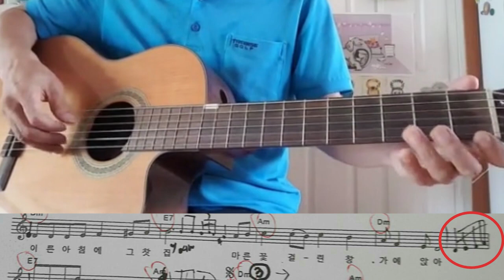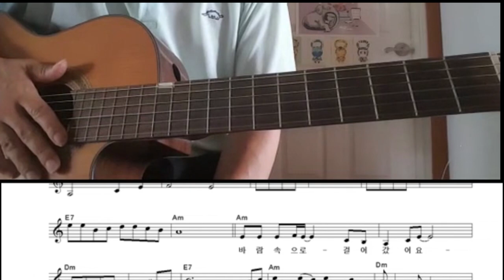[장보윤 그 겨울의 찻집 ] 통기타배우기 겨울에 배워보는 그 겨울의 찻집 노래 중간 중간에 베이스런(애드립)으로 맛내는 비법 꿀팁 기타중급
[그겨울의찻집집] 통기타배우기 초 겨울에 배워보는 그 겨울의 찻집노래 중간 중간에 베이스런(애드립)으로 맛내는 비법 꿀팁그겨울의찻집전주 (그겨울의 찻집 전체
기타중급 그겨울의찻집통기타 # 베이스런